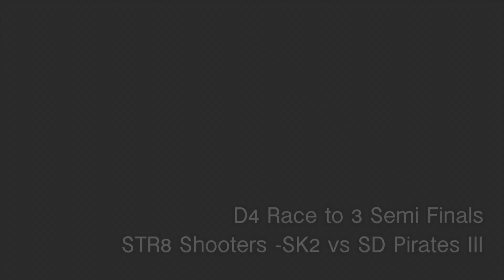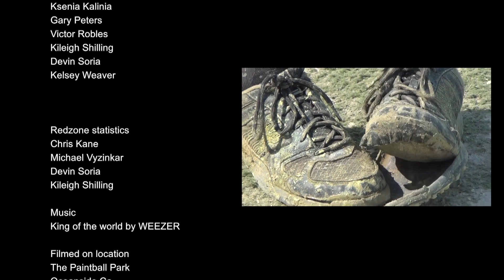AFPL SOCAL CHAOS #1 2016 D4 Semi Finals STR8 Shooters S2K vs SD Pirates III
Commentary by Tim Huza